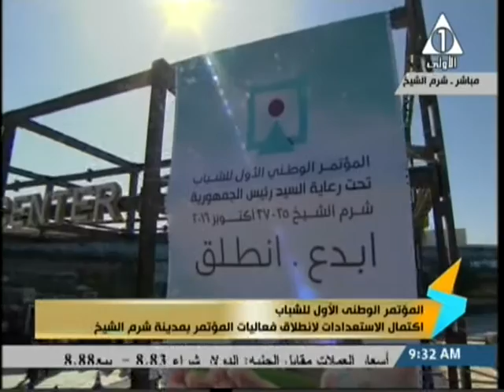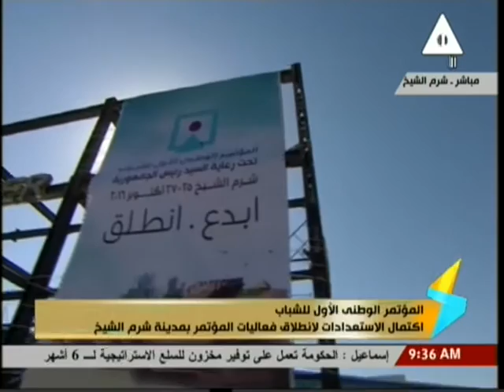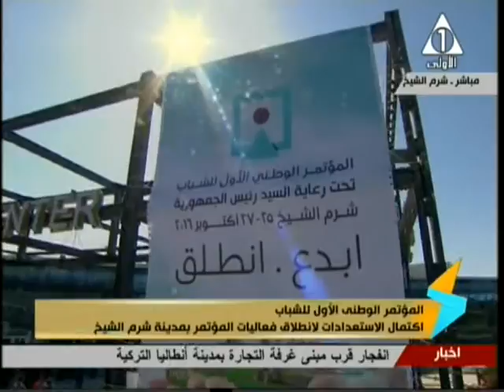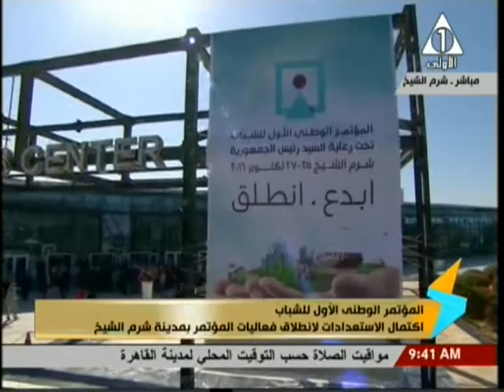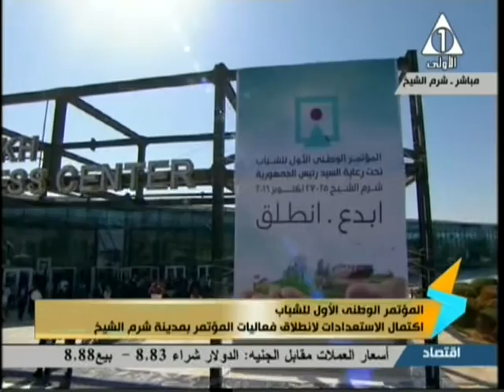لقاء مع أ / خالد رضا و أ / عمر مكرم - من الشباب المشاركين في المؤتمر 25-10-2016